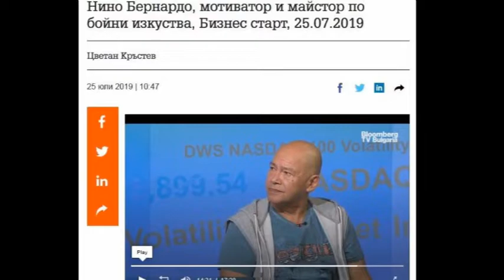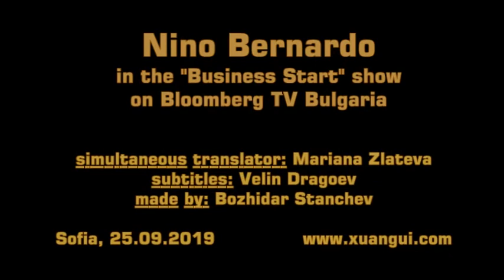Nino Bernardo`s interview in Bloomberg TV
Nino Bernardo in the "Business Start" show on Bloomberg TV Bulgaria

Nino Bernardo is a lecturer, jazzman, a master of Wing Chun - Bruce Lee’s Chinese martial art, a personal trainer of amrymen and policemen, a mentor and teacher of troubled teens, and even the creator of the sport soccerball. Bernardo is in Sofia for a lecture and a two-day workshop dedicated to the best weapon we have - our mind.

simultaneous translator: Mariana Zlateva
subtitles: Velin Dragoev
made by: Bozhidar Stanchev